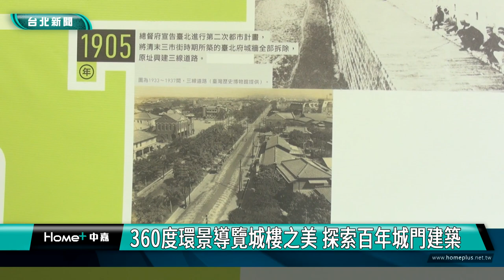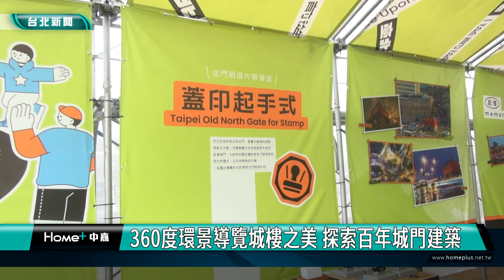蔣萬安|新聞|臺北建城140週年 北門古蹟開放民眾登城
臺北建城140週年 北門古蹟開放民眾登城

臺北建城邁向140週年，由於這座唯一保留清代原貌的北門城門有部分受損，市府特別規劃於北門修復工程，但在這之前率先開放北門二樓，讓民眾親近、欣賞這座歷史悠久的國定古蹟。臺北市長蔣萬安帶領福星國小小朋友一同登上北門，探索內部結構。

回顧北門的風華歲月，鄰近的福星國小，與北門相伴走過126個年頭，在「祈福時光盒」儀式中，福星國小8位學童與市長蔣萬安、文化局長蔡詩萍分別寫下對北門的祝福與未來期許，並放入祈福時光盒中，期待往後再次開啟時光盒，迎接未來臺北的城市發展。

北門登城樓活動到5月29號，採報名制，無法登樓的民眾也可透過現場螢幕播放北門360度環景導覽探索城樓之美，現場還有展示臺北建城以來不同樣貌、明信片蓋印體驗，讓民眾更認識這座歷史城牆。